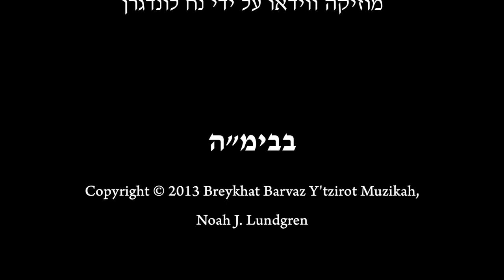Ma'oz Tzur - The LEGO Maccabees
Music video version of the traditional Chanukah Song "Ma'oz Tzur," featuring the LEGO Maccabees. Created by Noah Lundgren for the 2013 Chanukah Art Show at Adat Chayim Messianic Synagogue.